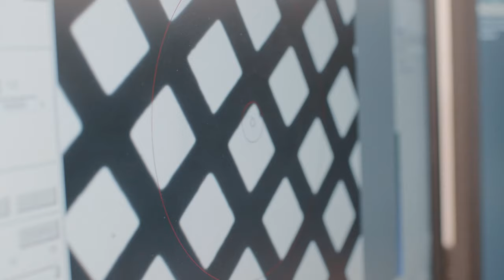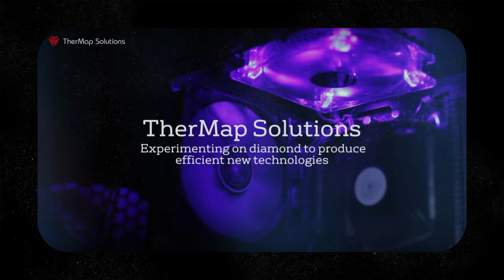From science to commercial success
Scientists at the University of Bristol don’t just do science; they are entrepreneurs as well. The University is proud to support its staff and students in turning their research into real-world products, whether they are starting their own spin-out company or helping an established business solve a specific problem.

The Science Partnership Office promotes and supports collaborative working between University scientists and other organisations such as industry, government and charities.